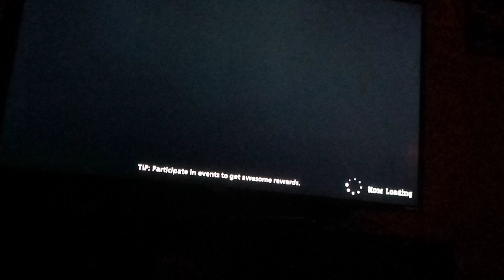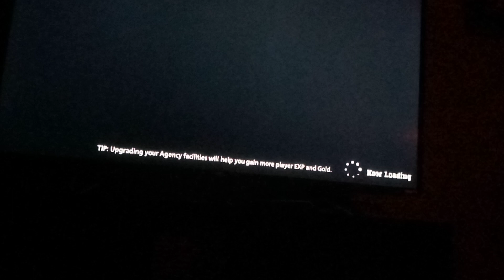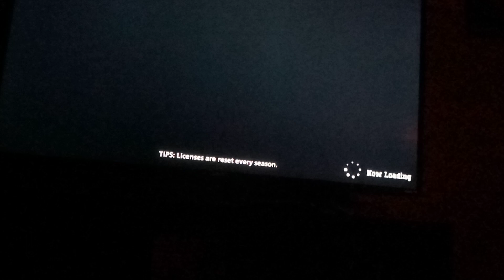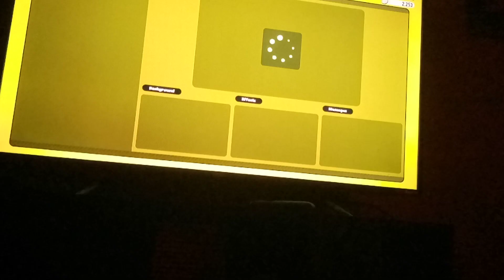My Hero Ultra Rumble Part 9 Ninth Match Plus Eighth W As Ejiro Kirishima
The Video MAY BE BLURRY SORRY ABOUT THAT! AS OF FINISHING THIS VIDEO THE TIME IS 9:21 ALSO OUTSIDE OF MY UNIVERSE AND TIMELINE YOU GUYS CAN HAVE Uraraka! IF YOU GUYS ENJOY THIS VIDEO MAKE SURE YOU LIKE SHARE AND SUBSCRIBE AND CLICK THE NOTIFICATION BELL TO KNOW WHEN I UPLOAD OTHERWISE I COULD GO IS GOING TO GO ON A RAMPAGE LIKE I SAID FOR THE PAST VIDEOS OR WHENEVER I FIRST STARTED AND IF YOU WANT TO PREVENT HIM FROM GOING ON A RAMPAGE AND SAVING THE CITY AS HEROES YOURSELF MAKE SURE YOU CLICK THAT NOTIFICATION BELL SO YOU NEVER MISS AND MY HERO ULTRA RUMBLE VIDEO BUT ANYWAYS WITH THAT BEING SAID ENJOY THE VIDEO! 😎😁👍💙